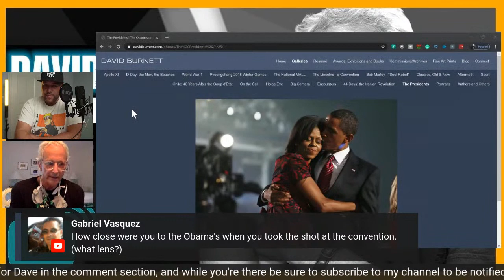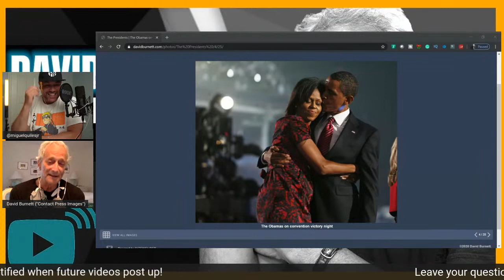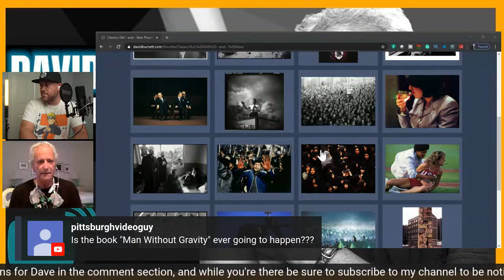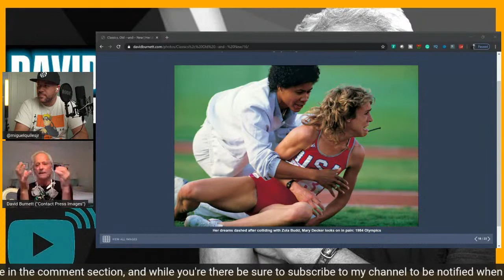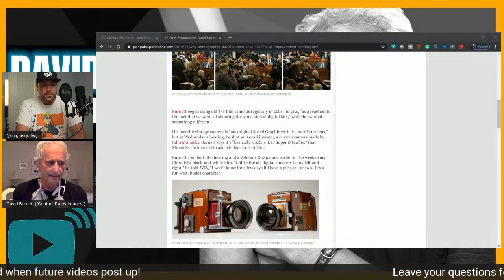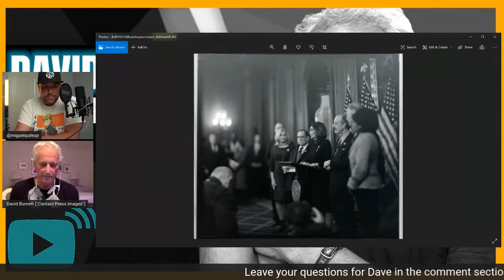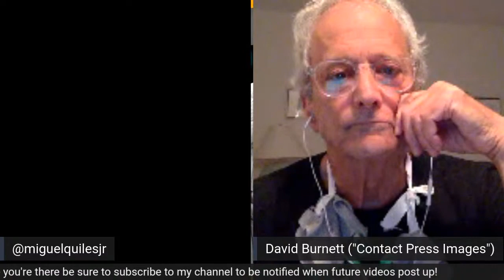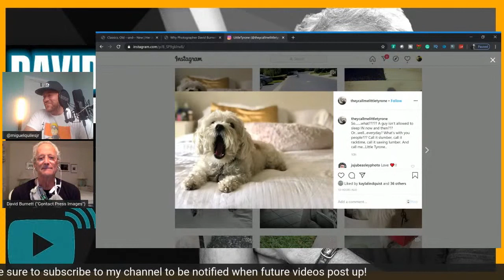Improve Your Photography w/ David Burnett | Live Stream Q&A!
On Wednesday, April 22nd at 7pm EST I will be joined by one of the most influential photographers on the planet, photojournalist David Burnett! Be sure to tune in as we cover a variety of topics aimed at helping you improve your photography!!